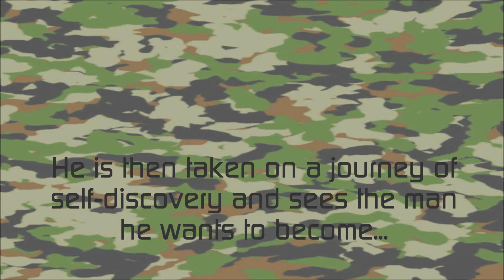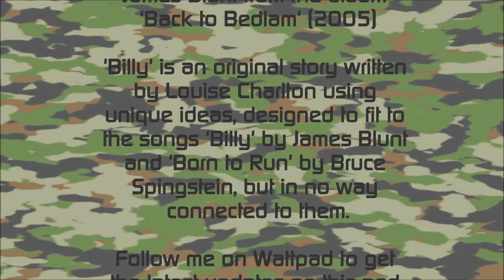Billy: Wattpad trailer (Video contains sound)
Billy is just a normal guy, plagued by the horrors of war and scars from his past. He hates the life he is stuck in, and sees no way out... until he meets Annie.

He is then taken on a journey of self-discovery and sees the man he wants to become... but with the MOD hot on his collar, will he make it out alive?

'Billy' is an original story written by Louise Charlton using unique ideas, designed to fit to the songs 'Billy' by James Blunt and 'Born to Run' by Bruce Spingstein, but in no way connected to them.

More awesome stuff to follow soon :)